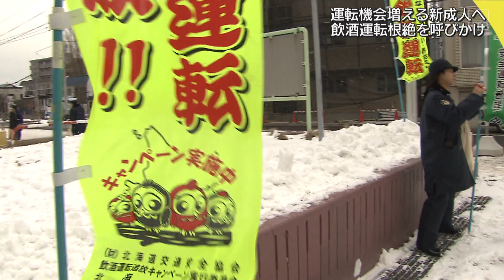【HTBニュース】道内各地で成人式